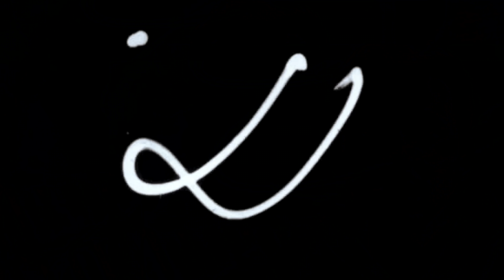Ich bin schweißgebadet aufgewacht | Gesundheitsupdate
Hey Freunde!
In diesem Video erzähle ich euch kurz, wie es mir gerade mit meinem Tumor geht.
Danke für eure Gebete!
Liebe Grüße, Philipp